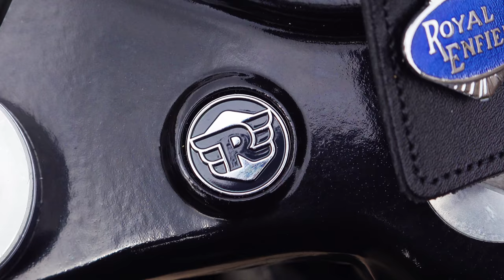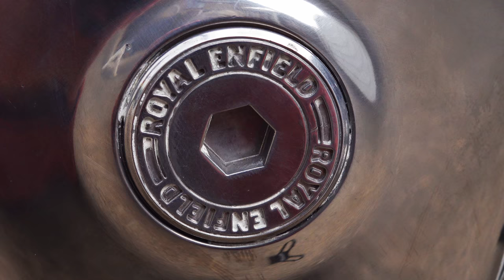PROBABLY the Best new bike REVEAL ever! New channel Motorcycle!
I wont keep you all in suspense any longer. Here is this years new channel bike!